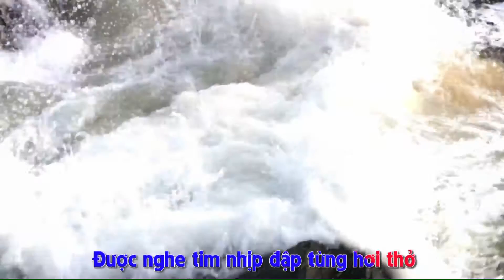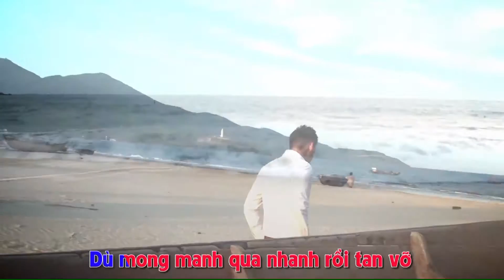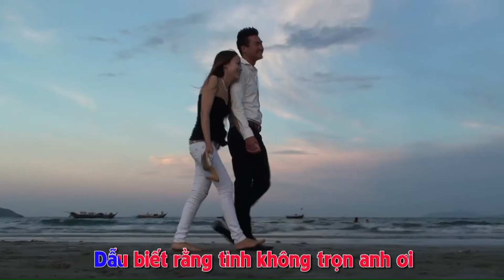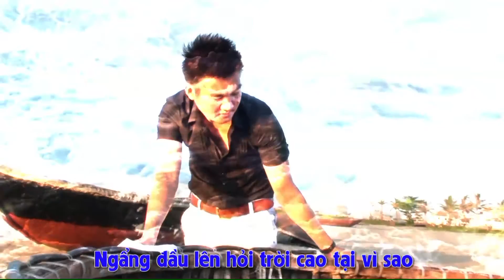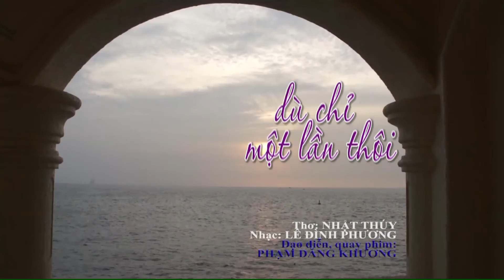DÙ CHỈ MỘT LẦN THÔI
Thơ: Nhật Thuý
Nhạc: Lê Đình Phương
Đạo diễn, quay phim: Phạm Đăng Khương